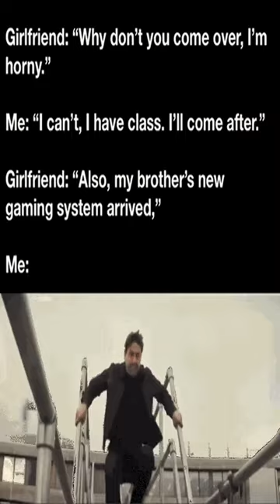I didn't think it was possible - Dankest memes and comments Friday March 10th!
I didn't think it was possible - Dankest memes and comments Friday March 10th! meme,reddit,thank you memes